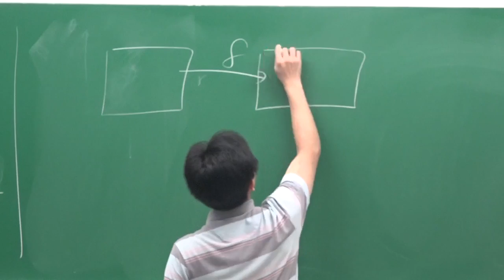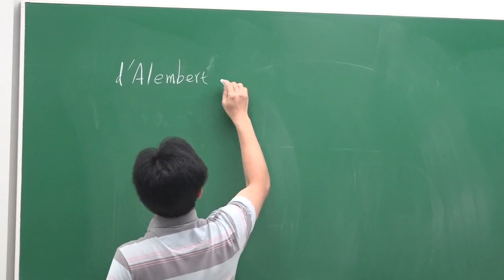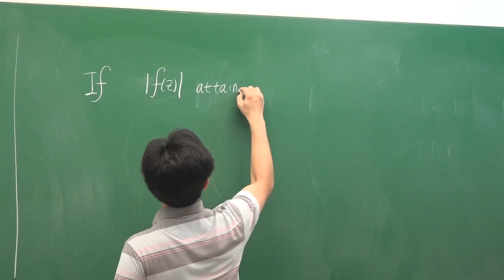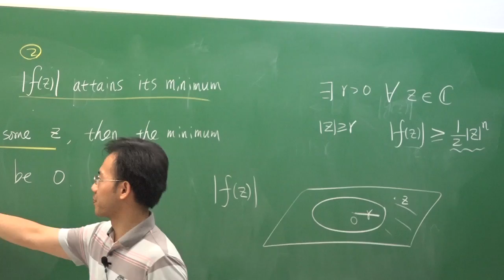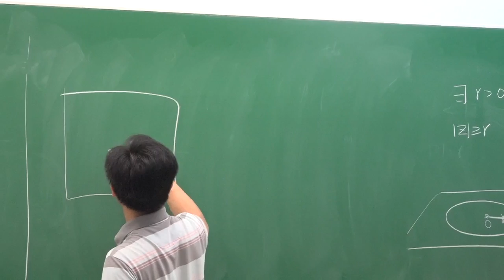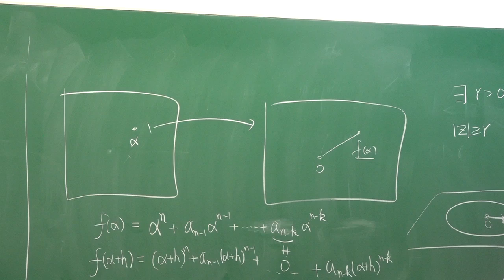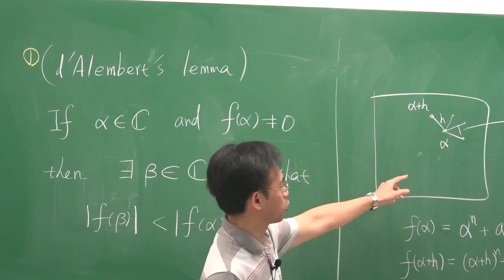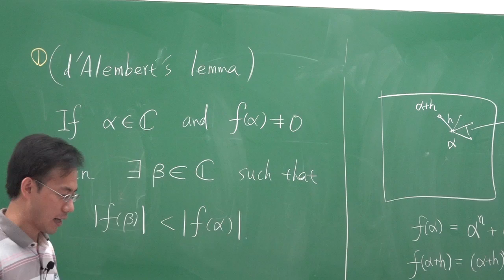20160619_數學潛水艇 2